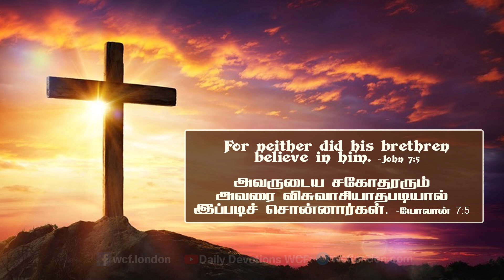யோவான் 7:5 - John 7:5 - DD - 16th Aug 2019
யோவான் 7:5 "அவருடைய சகோதரரும் அவரை விசுவாசியாதபடியால் இப்படிச் சொன்னார்கள்."
1. இயேசுவின் சகோதரர்கள் அவரை யூதேயாவுக்குப் போய் அங்கே கிரியை செய்யும்படி கூறுகிறார்கள்.
2. அவர்கள் நல்ல எண்ணத்தில் அப்படிச் சொல்லாமல் அவரை விசுவாசியாதபடியால்  அப்படிச் சொன்னார்கள்.
3. இயேசுவின் தாயாரும் யோசேப்பும், இயேசு தேவ குமாரன், விசேஷித்தவர் என்பதை கட்டாயம் சொல்லியிருப்பார்கள்.
4. ஆனாலும் அவர்கள் இயேசுவை விசுவாசிக்கவில்லை, பகைத்தார்கள்.
5. இவ்வாறு அவர் பகைக்கப்படுவார் என்பதை வேதம் ஏற்கெனவே முன்னறிவித்திருந்து. (சங்கீதம்69:8,மீகா7:6,மாற்கு 3:21)
6. ஆனால் இயேசு கிறிஸ்து உயிர்த்தெழுந்த பின்னர் அவர்களும் விசுவாசிகளாக மாறினார்கள்.(அப்போஸ்தலர் 1:14)
7. யாக்கோபு, யூதா போன்ற அவருடைய சகோதரர்கள் அனைவரும் ரத்த சாட்சியாக மரித்தார்கள் என்று சரித்திரம் சொல்லுகிறது.
நம் அன்றாட வாழ்வில் இந்த வசனத்தை எவ்வாறு பயன்படுத்துவது :
1. உயிர்த்தெழுந்த இயேசுவை நீங்களும் காணும்போது உங்களுக்கும் அவர் மீது ஒரு பெரிய விசுவாசம் உண்டாகும்.
2. நீங்கள் அவர்மேல் நம்பிக்கை வைத்து வாழ்வீர்கள்.
3. இயேசு கிறிஸ்துவின் மரணம், உயிர்த்தெழுதல் நம்மை இரட்சித்து, நமக்கு ஒரு பெரிய, நித்திய வாழ்க்கைக்கான வழியை வகுத்துக் கொடுத்திருக்கிறது.
4. நாமும் அவருடைய சகோதர்களைப் போல  அவரை விசுவாசித்து, பின்பற்றி வழி நடப்போமாக.
John 7:5 "For even His brothers did not believe in Him."
1. Jesus' brothers asked him to go to Judea and do his great works.
2. They didn't tell this with good intention but told this because they didn't believe in him.
3. Jesus' mother Mary and Joseph would have told his brothers how special Jesus was because he is the son of God.
4. Yet they didn't believe in him but hated him.
5. The scriptures have foretold that he would be despised by his own family (Psalms 69:8,Micah 7:6,Mark3:12).
6. But after the death and resurrection of Jesus, they all believed in him(Acts1:14)
7. History says that all his brothers like Jacob and Judah died as martyrs, witnesses for him.

How to apply this verse in our daily life :
1. If you look at the resurrected Jesus, you will have a great faith in him.
2. You will put your trust in him and live.
3. The death and resurrection of Jesus has saved us and showed us the way to the great eternal life.
4. Let us believe in Jesus like his brothers and follow him.